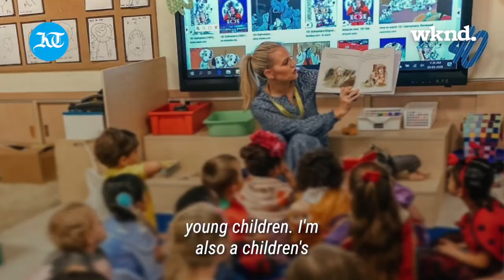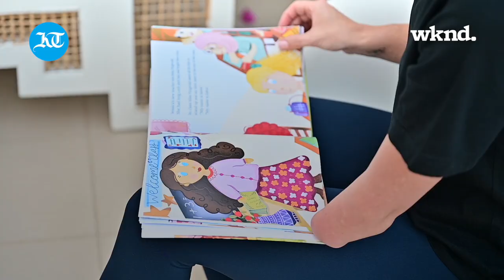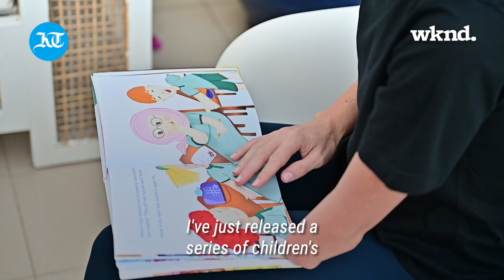Life without a limb: Story of Paralympian Jessica Smith